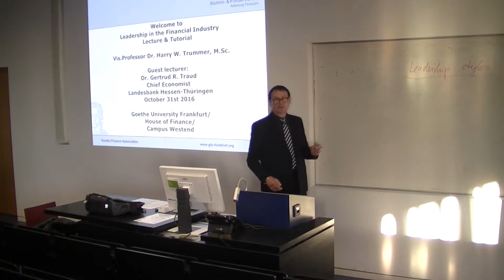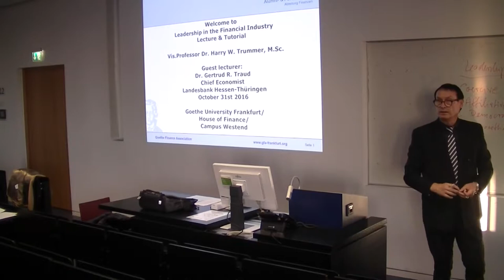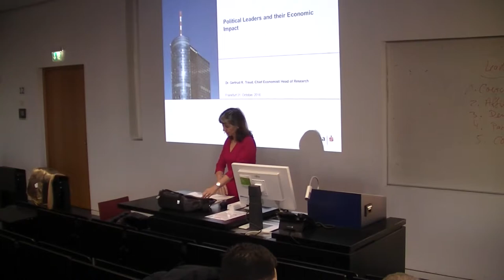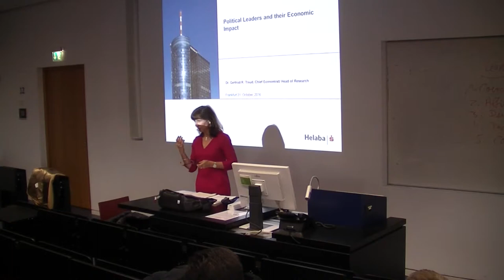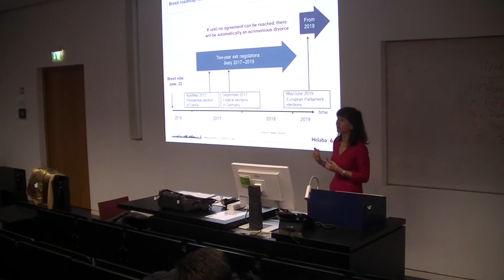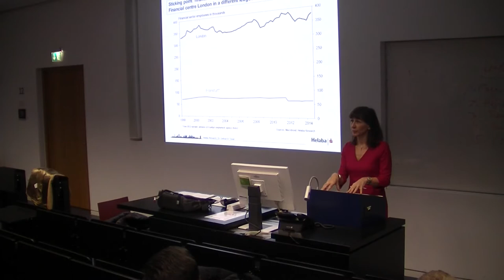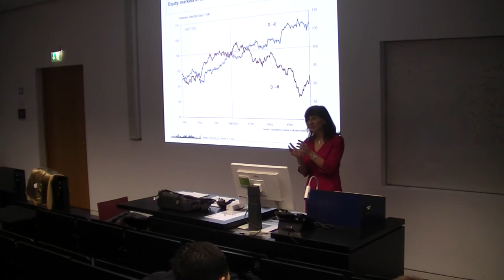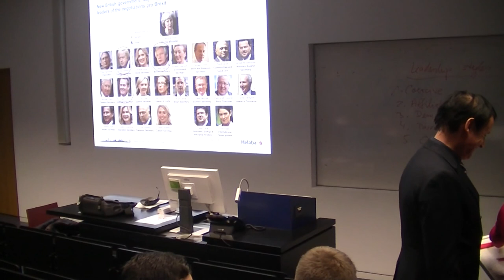Top Executive Guest Speech with Dr. Traud, Helaba, at Campus Westend, October 31st, 2016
Executive Suite Leadership Vis.Prof. Dr. Trummer: Top Executive Guest Speech with Dr. Traud, Helaba, at Campus Westend, October 31st, 2016

Top Executive Guest Speech with Dr. Gertrud Traud, Chief Economist at Landesbank Hessen-Thüringen, about "Political Leaders and their Economic Impact" as guest lecturer in the lecture from Vis.Prof. Dr. Trummer "Leadership in the Financial Industry" for more than 100 students from all over the world and high ranked guests.

Many thanks for our outstanding guest speaker and also many thanks for the students of the leadership class "Winter Semester 2016/17" for their very engaged contributions in the discussion.